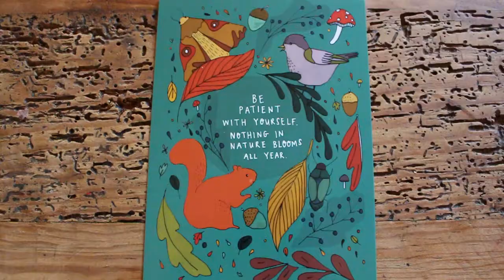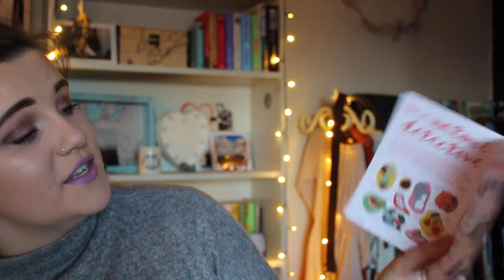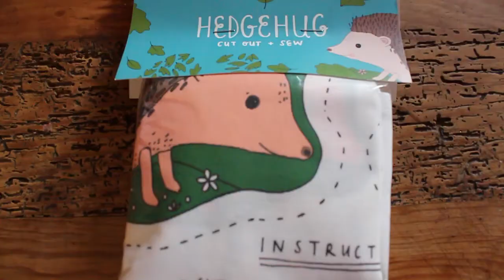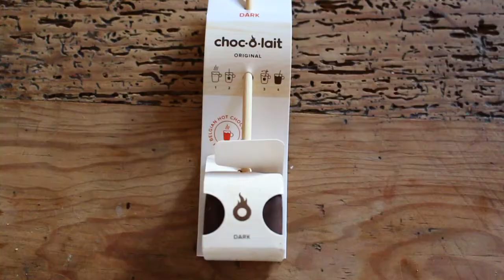SELF CARE BOX // BLURT BOX UNBOXING